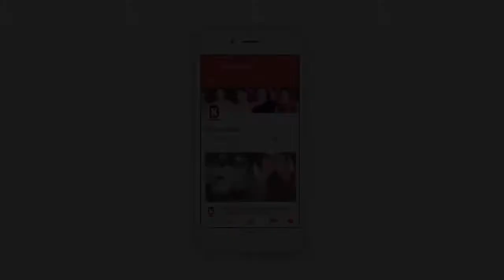Sapna Choudhary Looking Gorgeous In Jeans & T Shirt At Mumbai Airport YouTube